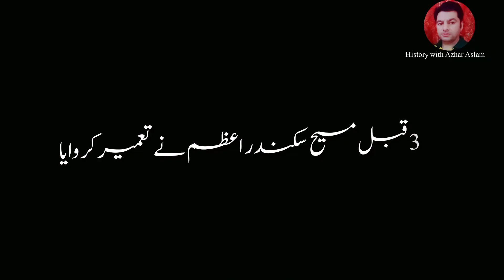Pattan Minar Rahim Yar Khan Built in 326 BC